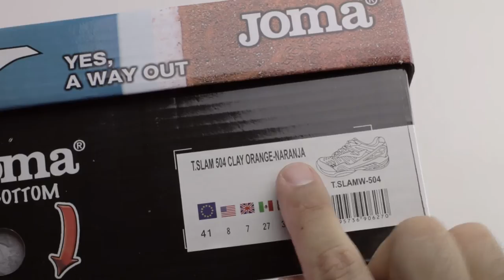Unboxing Zapatillas Joma TSLAM Azules 2015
Su principal característica es la ultraprotección a la que somete al pie gracias a las piezas Stabilis laterales que contienen el pie en arrastres laterales. Horma masculina.

Su dibujo en espiga se diseña para conseguir muy buen agarre a la vez que permite buenos deslizamientos. El corte es muy transpirable por su fabricación en nylon.

Las Joma T.Slam para proteger esta zona del pie se aplica el sistema INYECTION PRINT. Caucho 3D sobrepuesto a la rejilla del corte que sujeta el pie cómodamente y facilita la transpiración gracias a su perforación en forma de hexágones. Permite que el pie esté refrigerado, algo muy apreciado en el ejercicio sobre pistas de gran abrasión como la de pádel.